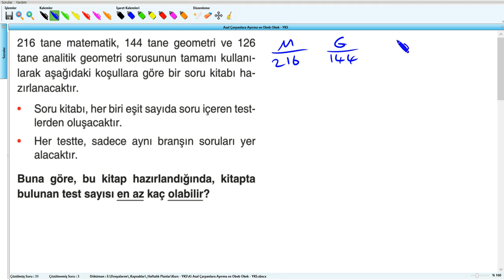Asal Çarpanlara Ayırma ve Obeb Okek - YKS (2019) - 4 .Hafta - Soru - 32